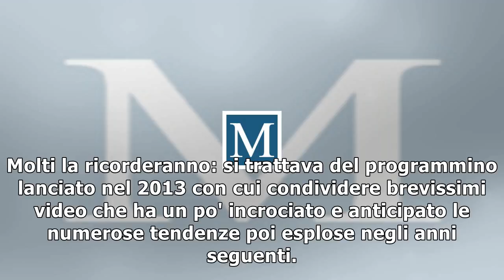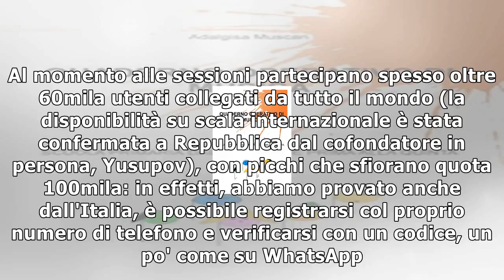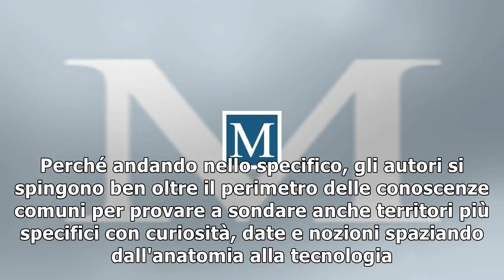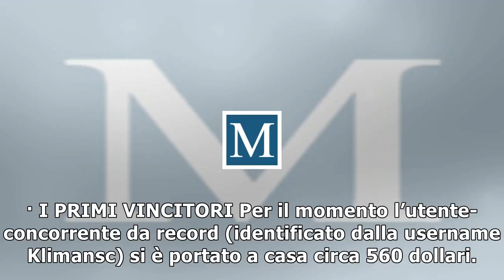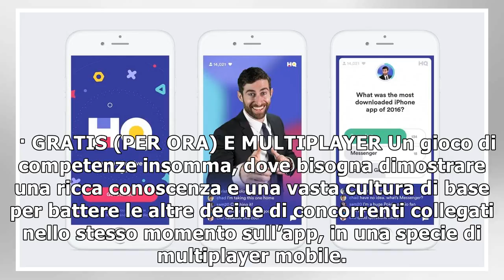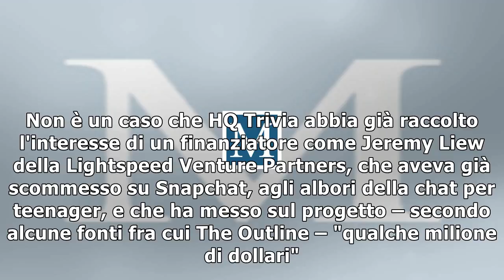Hq trivia, il quiz in diretta sull'app ideato dagli ex papà di vine